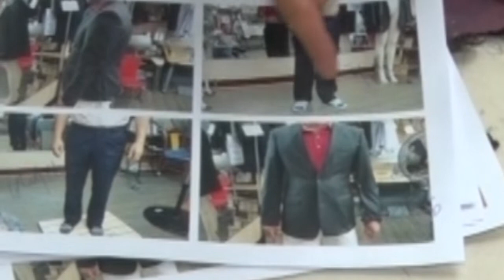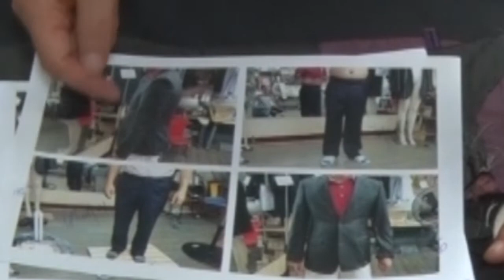29강#양복수선광주,How to fix a suit,スーツ お直し・リフォーム,мужской костюм ремонт, Einen Anzug reformieren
Fix a suit#スーツ修理#костюм#西服,裁剪西服,Костюм traje costume ein Anzug#Костюм#riparazione dei vestiti#pantaloni#pakaian#कपड़े पहनें
Puku Vaatteet#öltöny#Anzug